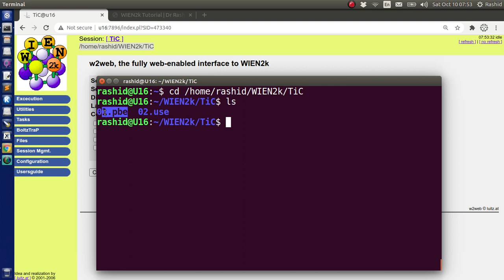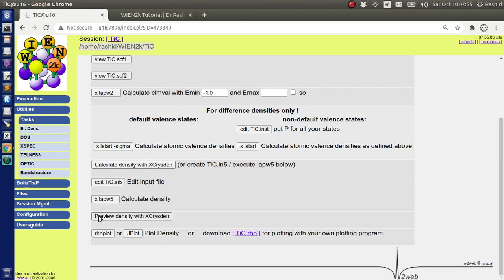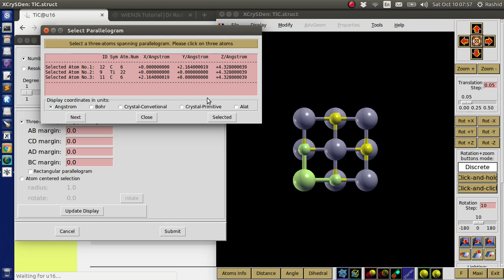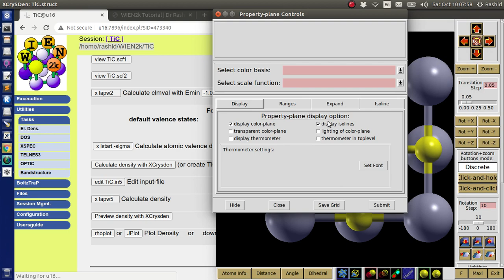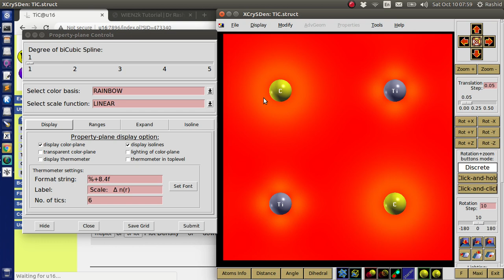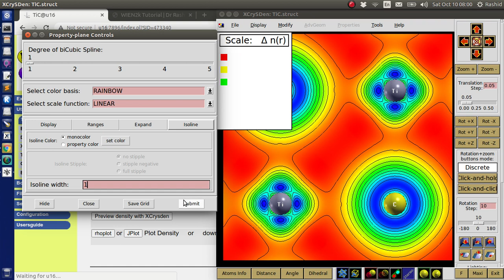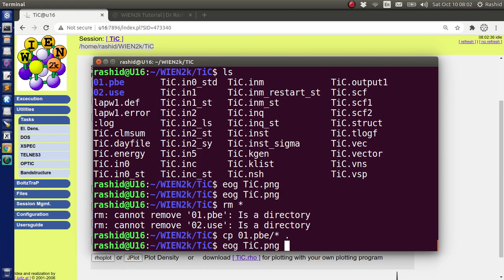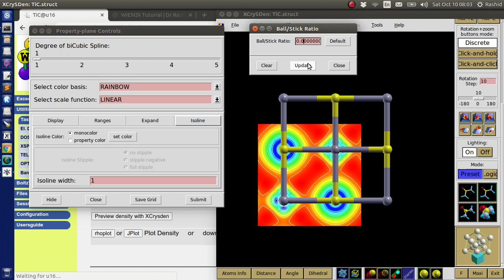WT09: Electron density plots using WIEN2k and XCrySDen